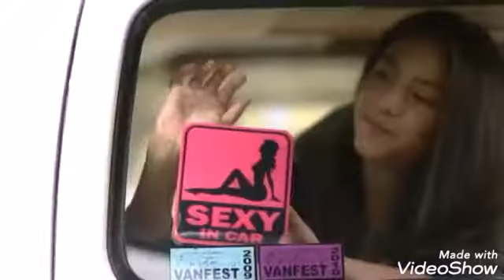Bella preem ( เป็นทุกอย่างให้เธอแล้ว) เบลล่าราณี